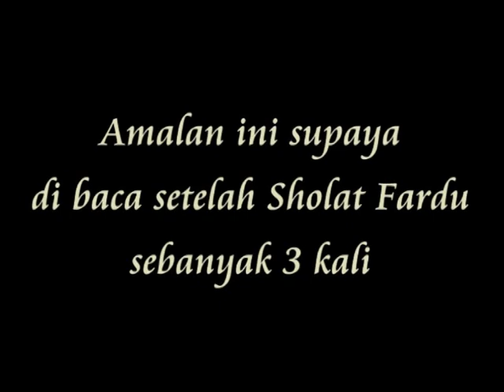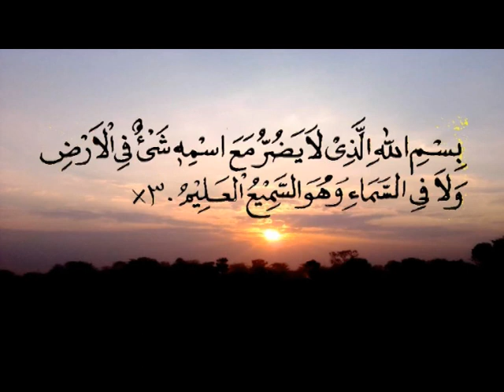Amalan dari KH.Musthofa Aqiel Siroj dalam menghadapi Cofid 19 (Virus Corona)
Dalam mengadapi musibah yang besar yaitu merabaknya penyebaran Cofid 19 atau Virus Corona,kami dan kawan-kawan berkunjung kepada KH.Musthofa Aqiel Siroj dalam rangka minta Ijazah atau amalan,supaya di selamatkan dari penyebaran Cofid 19 atau Virus Corona.